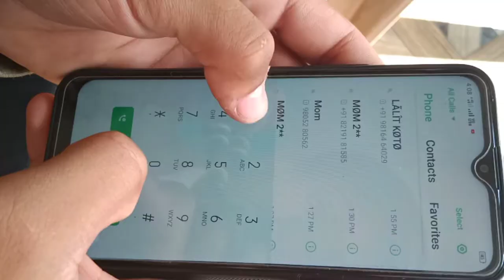THIS IS LALI JOSHI-|Sahil Gupta (gutaka) 3 | the story of new house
This video is made for entertainment. This is the last part in this video sahil Gupta came as nikhil Khanna. He buys the house for 5crore . But this time our plan failed this time sahil wins . And this time he reported to the police . And this was all in this video.
CHARACTER .
NIKHIL KHANA -SAHIL ROY
GOOGLE BHAIYA- ADITYA
OWNER -LALIT JOSHI
POLICE MAN- NIHAL CHAND
CAMERA -NIHAL CHAND , LALIT JOSHI ,SAHIL ROY
EDITOR- LALIT
Writer and composed by
LALIT JOSHI
Published by.

Be connected to our channel